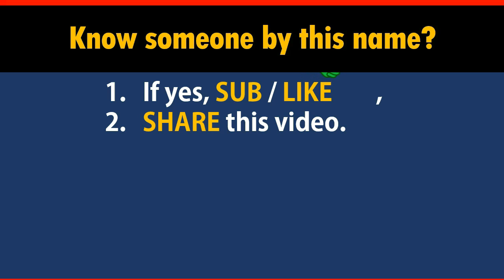How to Say Your Name BARNETT in Chinese?